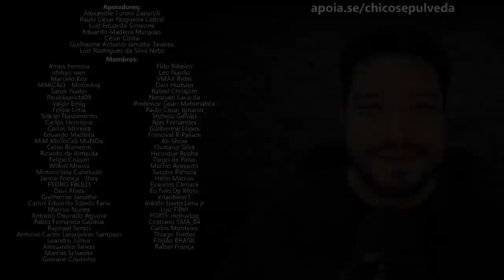O caminho mais rápido para o 1NF3RN0 na Tocada Soviética [PARTE 9]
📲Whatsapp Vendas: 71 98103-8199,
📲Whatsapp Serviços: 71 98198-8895